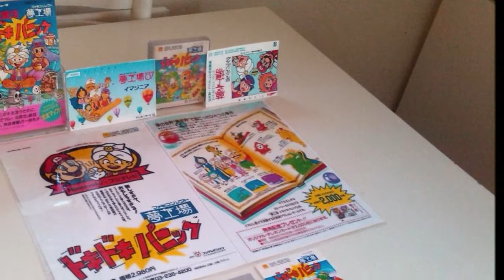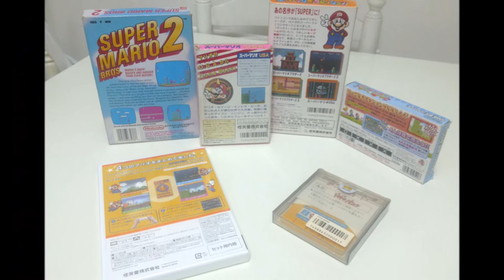Yume Kōjō: Doki Doki Panic Legacy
Spanning 23 years on 6 systems the game evolved; (altered format) and has continued to be enjoyed by different generations.  One of Shigeru Miyamoto greatest creations from the 1980's.

It's a shame that the World of 'Subcon' has not been revisited, I sequel is a must.  Wart needs to avenge!!